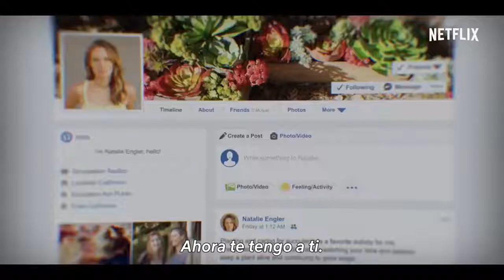YOU(Temporada 3)| Tráiler subtitulado al español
Netflix reveló el primer vistazo oficial a la tan ansiada tercer temporada de ''YOU'' , serie protagonizada por Penn Badgley(Gossip Girl) y Victoria Pedretti(The Haunting Of Bly Manor).

Esta nueva entrega comenzará con Joe y Quinn casados y criando a su hijo, Henry, en el suburbio de Madre Linda, al norte de California. Su vida familiar empieza a complicarse debido a la impulsividad de Love y al incipiente interés de Joe por esa mujer que vive en la puerta de al lado, especialmente cuando comienza a sentirse atrapado por lo bien que Love lo comprende.